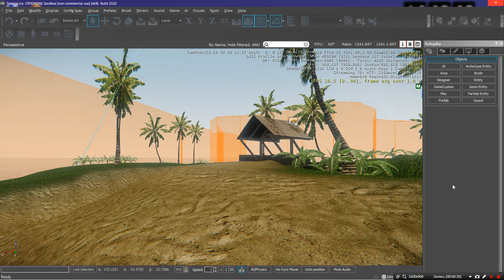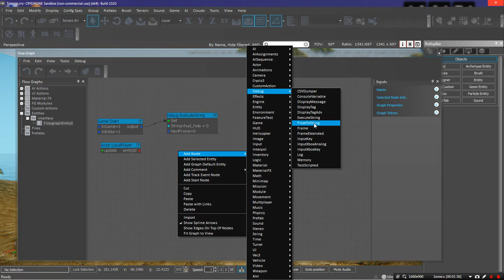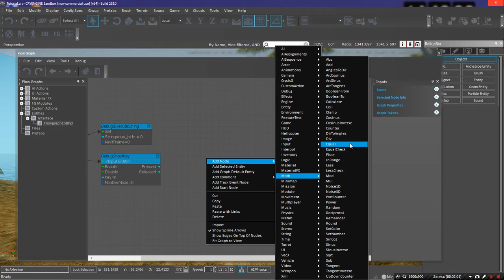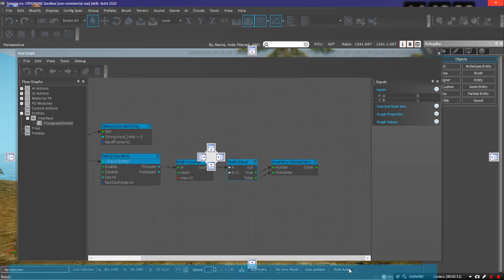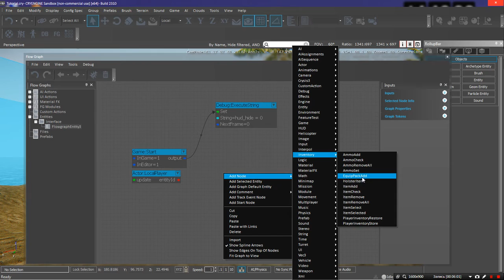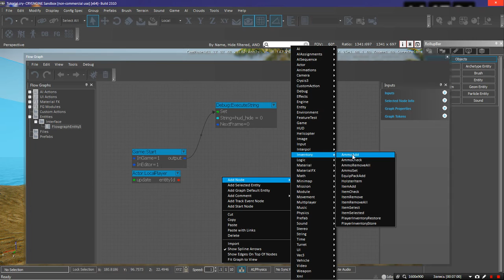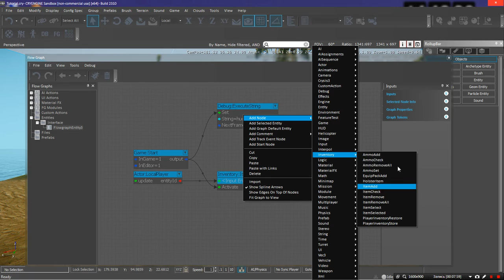CRYENGINE. Работа над интерфейсом и оружием